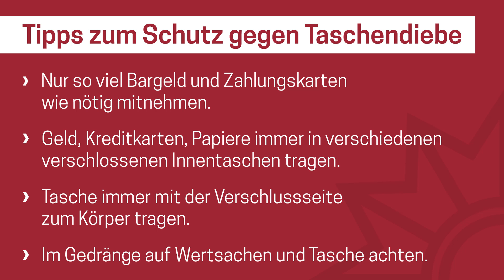Die Tricks der Taschendiebe - Falsche Touristen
Falsche Touristen fragen ihre Opfer nach dem Weg und halten ihnen einen Stadtplan vor. Während das Opfer versucht zu helfen und die Karte in beide Hände nimmt, stibitzen die falschen Touristen etwas aus der Handtasche.

Also: Gib acht auf falsche Touristen!